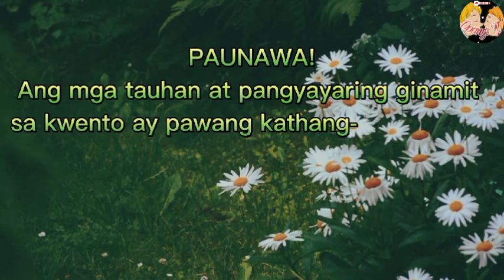Huling Patak ng Pag-Ibig || Part 31-35 Uncut || Opangs TV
Related Channel
Maharlika tv
Kaalaman TV
Clarktv
Tinagalog
Jevera PH
Tinig Ph
Bulalord
Gazebo
Sankayjanjantv
Munting Kaalaman
Kra Stories

TRENDING Topics
Bitag Official

Alex Gonzaga
Jamill Agassi Ching
Jomar Lovena
Ivana Alawi
Raffy Tulfo
Zeinab Harake
Congtv
Brusko Bro's

Choox tv
Akosidogie
ML DiscipleGaming